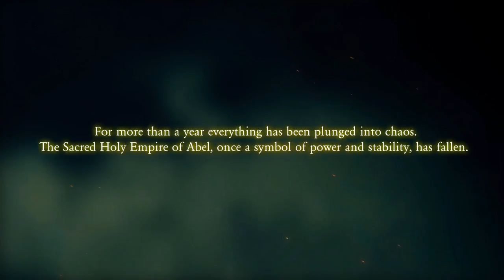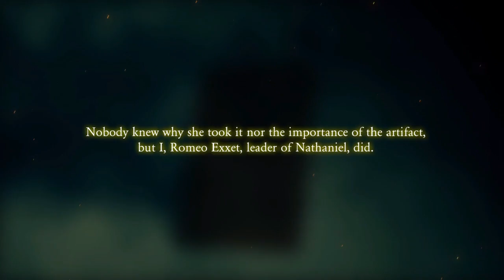The Girl With No Name - Anima: Gate of Memories #1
This game really is beautiful!